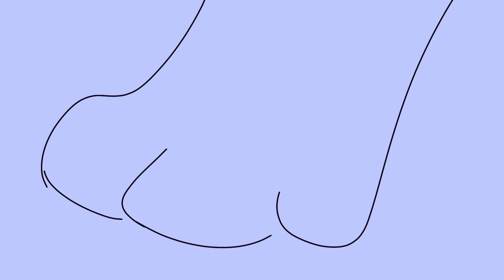Trust // Animation meme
yayayaya

programs used: flipaclip(animation), ibis paint x(thumbnail)

frames per second used: 10

time taken: 3 weeks (including breaks + school)

oc used: neo (will add a toyhouse soon)

you may repost my work! but please ask first, and tell me what you are going to use it for. and proper credits must be given. thank you for your time! ^^